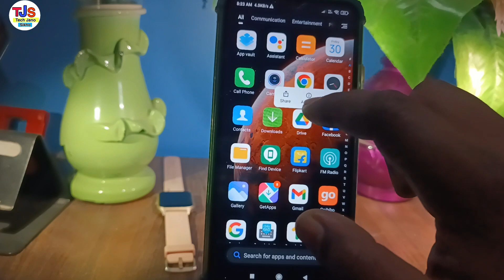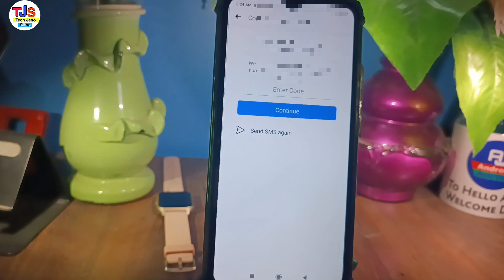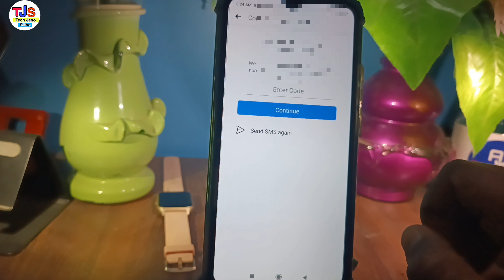Facebook 6 Digits Code 2022 | Facebook 6 Digit Code Not Received on Phone Number Problem 2022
in this video i have discussed about facebook otp code not received

TOPIC DISCUSSED 👇👇

fix facebook 6 digit code not received
facebook login code text not received facebook 6 digits code
facebook 6 digit code not receiving problem